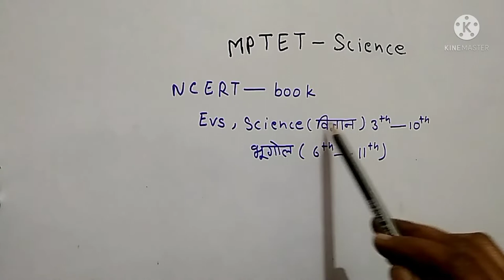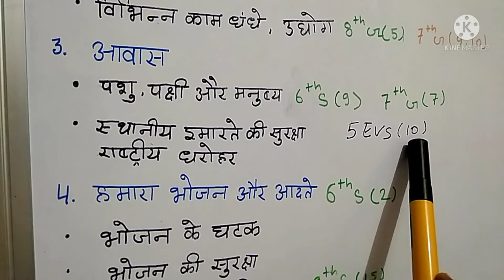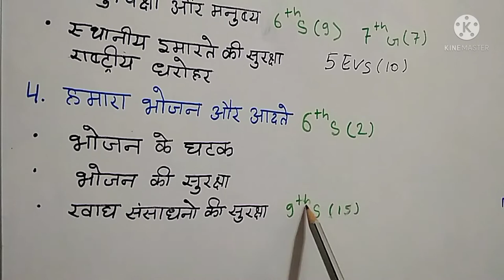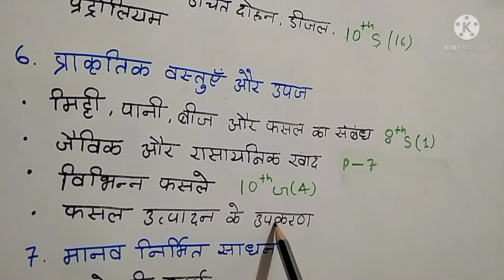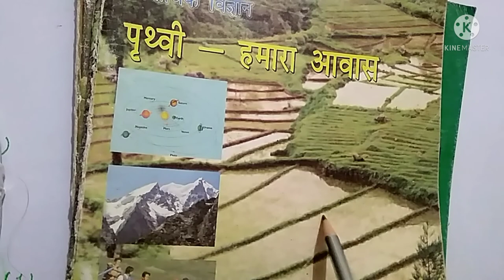संविदा शिक्षक वर्ग 3 (MPTET) Best Book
Science Content Part Of MP TET , kon se book best hai , evs part kaha se pade  MP Samvida Shikshak Varg 3 ka syllabus and best book
श्रेष्ट पुस्तक संविदा शिक्षक वर्ग 3 के लिए और syllabus
की संपूर्ण जानकारी दी गई है।
syllabus के प्रत्येक  Topic को विस्तार से बताया गया है।
which book is best for MPTET or Samvida Shikshak Varg 3
complete syllabus discussion

इस video में साथ संविदा शिक्षक वर्ग 3 का syllabus को पूरा Discussion किया गया है।